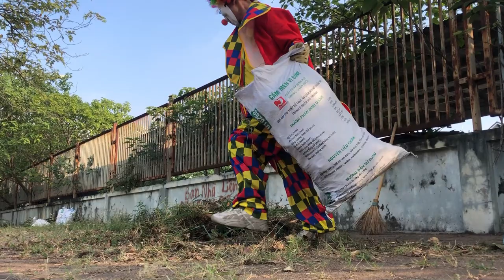Vietnam Cleanup 018: Làm đẹp cho đời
- Zalo (chỉ nhận tin nhắn): 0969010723